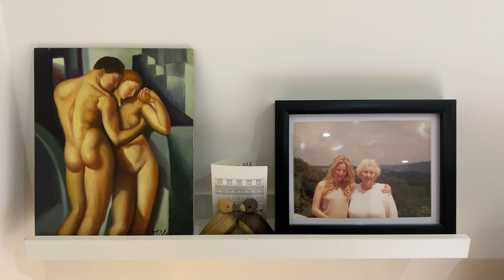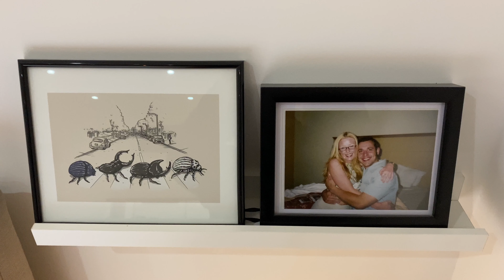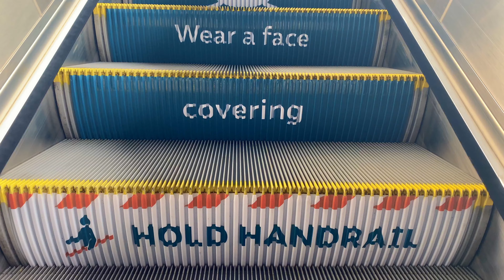COVID 19 Fit to Fly Certificate - Getting Tested at Heathrow Airport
This upload explains more about the COVID 19 Fit to Fly certificate and getting tested at Heathrow to fly safe. It's needed to board flights from UK Airports. Why not take the fly safe COVID test at Heathrow Airport to speed things up?

Results of the COVID test were emailed to us within 24 hours of flight departure and the COVID certificate for travel was accepted at all airports on the transit route without any problems.

The video also shows how quiet the UK passenger transport sector is at present with lots of shops closed and empty seats due to the coronavirus pandemic.

Taxi company in Plymouth was Need-A-Cab. Taxi company in Reading was Capital Cards. They are both great companies and I've used them for years without issue.

Mi viaje al aeropuerto de Londres Heathrow para obtener un certificado COVID fit to fly estuvo ocupado. Pero es necesario para abordar vuelos desde aeropuertos del Reino Unido. ¿Por qué no realizar la prueba COVID fly safe en el aeropuerto de Heathrow para acelerar las cosas?

Los resultados de la prueba COVID nos fueron enviados por correo electrónico dentro de las 24 horas posteriores a la salida del vuelo y el certificado COVID para viajar fue aceptado en todos los aeropuertos de la ruta de tránsito sin ningún problema.

El video también muestra cuán silencioso está el sector del transporte de pasajeros del Reino Unido en la actualidad con muchas tiendas cerradas y asientos vacíos debido a la pandemia del coronavirus.

La compañía de taxis en Plymouth era Need-A-Cab. La compañía de taxis en Reading era Capital Cards. Ambas son grandes empresas y las he usado durante años sin problemas.